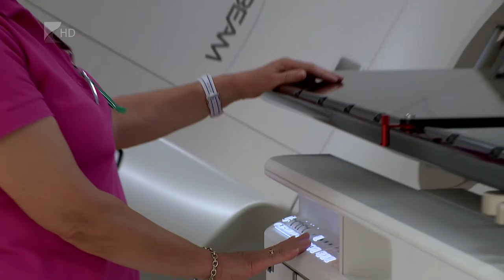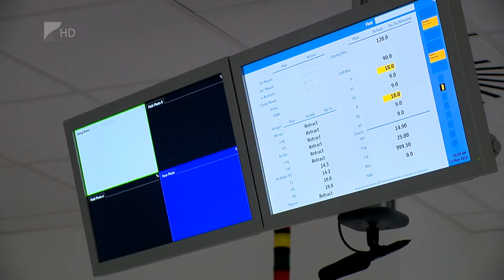Rákellenes világnap - Kölcsey Tv